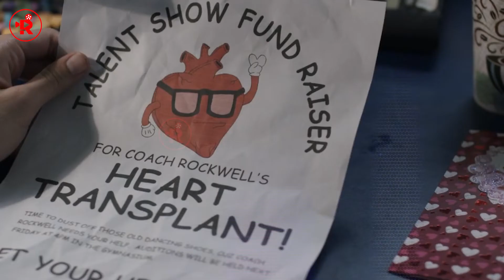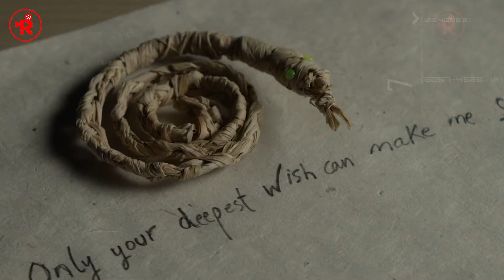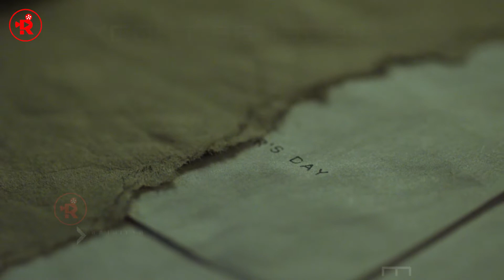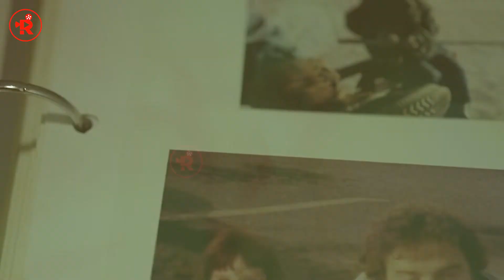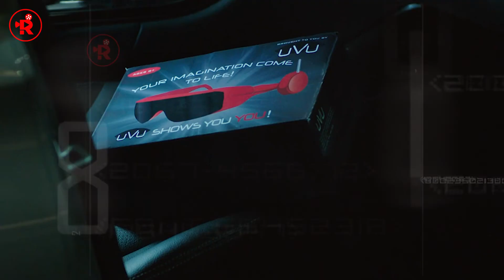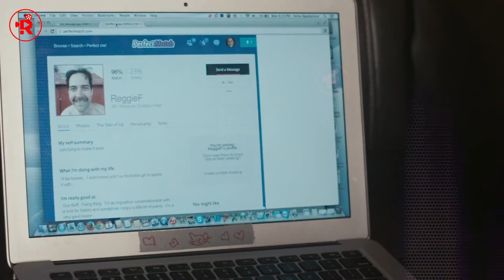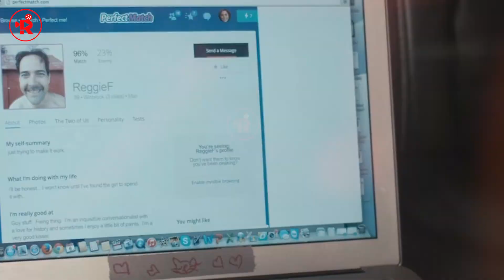An Easter Egg from a Rabbit turns into an ugly Bunny. Horror Movie Recap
In this Short horror movie, a girl gets a rabbit as a gift from her father for Christmas, but soon finds out the rabbit is more than it seems. When she tries to rid of the rabbit, she finds out it's actually a magical creature that can turn into a bunny at will.

The rabbit turns the girl's father into a rabbit too, and the two set out to get revenge on the girl for turning them into bunnies. Along the way, they encounter other rabbits who have also been turned into bunnies, and they all turn on the girl. This Short horror movie is full of hilarious dark humor and will make you laugh out loud!